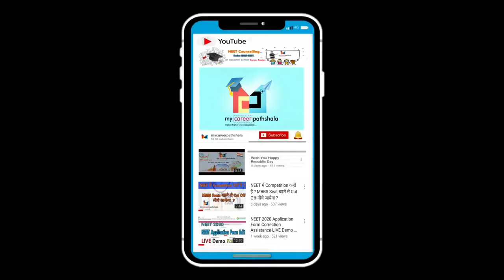Indian Food in Abroad, Indian खाना Abroad में कैसा मिलता है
Indian students planning MBBS course in outside country faces a challenge in getting Indian food (exception Nepal & Bangladesh). Indian food in Abroad is very tough to get. Students as an individual or in group in any country have to try their own hands in preparing food.  There is good news that almost in every hostel campus in any country self cooking facility is available with proper set up of Kitchens in the floor. Usually admission agents bluff students about having Indian mess cooked by Indians. But most of the time it's fluke spread by the agents. They promote anything for earning.

Mycareerpathshala offers all the checklist in Bag-Pack which also includes ready-to eat food packets. Also MyCP targets only country and university where at least student gets quality Indian food for the 1st year.

Self_cooking has many advantages like maintaining your health, getting better nutrition, saving extra cost on food, and most importantly develop strong bond among friends. Cooking can be fun if students manage their time. Also they won't affect the studies because every lecture has fixed timings of every week.  So it's advisable for Indian students to collaborate with friends or form a group of like minded and start preparing self. The time which they get in their home can be utilized in learning cooking. Your mother or sister can be vital in cooking training.
MBBS Abroad Important Video- Must watch Before you plan

Now Watch for other Medical Career in India

Watch now-Neet counselling Rule- Check Eligibility, Investment in mbbs and earling